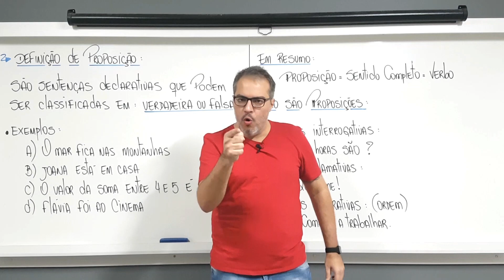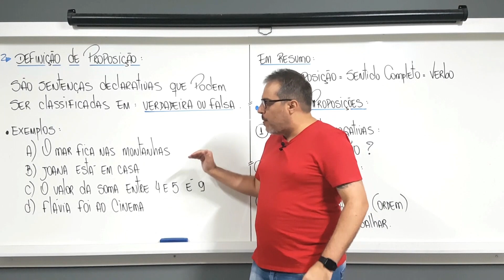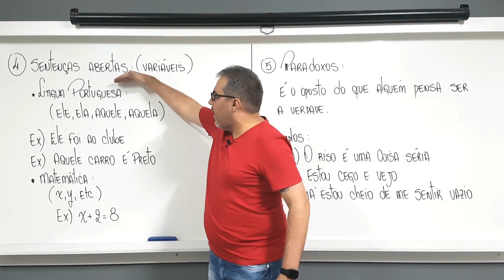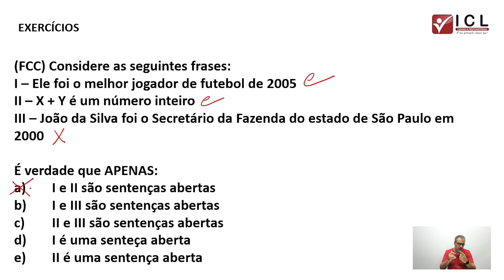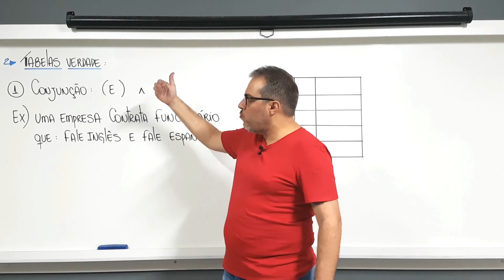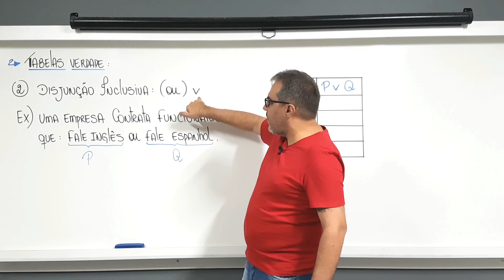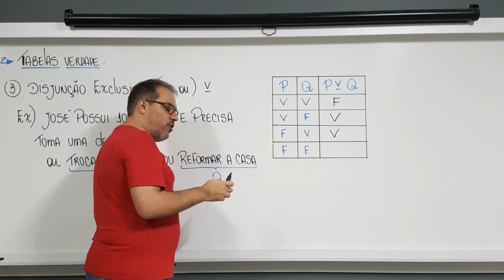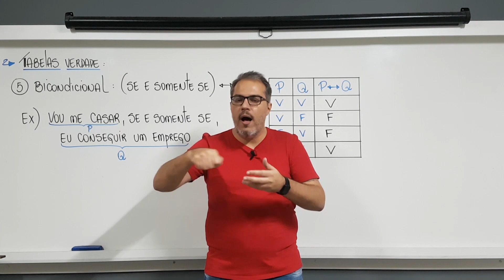EPISÓDIO 1: TABELA VERDADE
Fala pessoal, vamos fazer uma revisão intensa sobre RACIOCÍNIO LÓGICO.
Nesta aula, trabalho o conceito de PROPOSIÇÃO e as TABELAS VERDADE que você precisa saber.

Vamos aproveitar que 2020 será um ano com muitos concursos, então mão na massa!!

Sigam-me no Instagram: @cursoslucasdias lá coloco dicas todos os dias...

Vamos juntos conquistar a sua aprovação!!